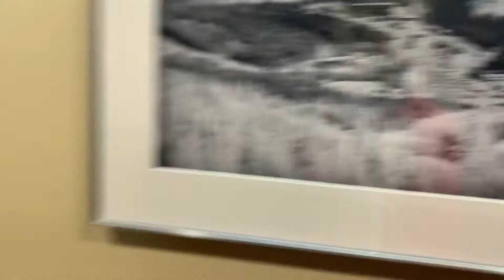ashtons apex adventures ashton finds his way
ashton discovered he’s in the same building as his arch nemesis oreo and his i think crush cookie the two chinese dogs